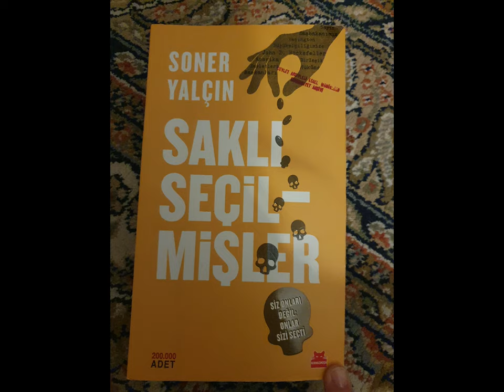Soner Yalçın: Saklı Seçilmişler - Bölüm 1 (Seslendiren: Emine Çambel)